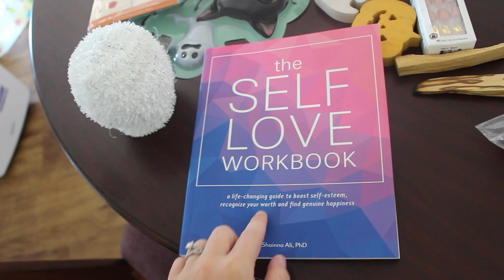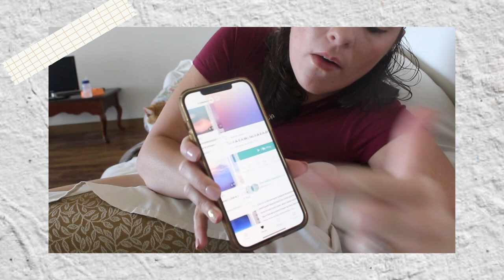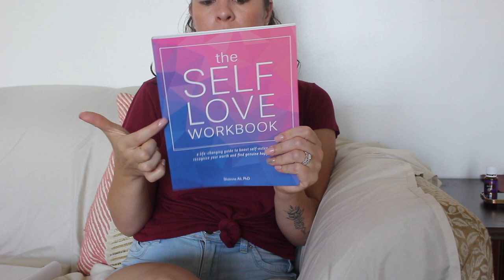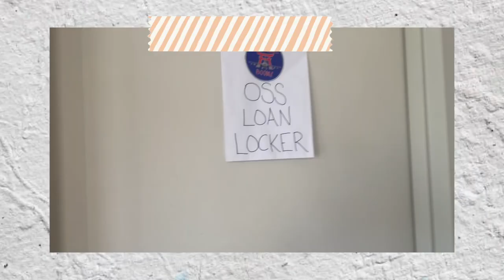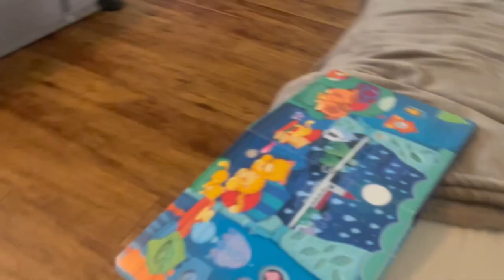DITL OF A SAHM with a toddler | RESET MENTAL HEALTH DAY | PCSING 2022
Hey guys! Here is a day in the life of a stay at home mom reset day! We just packed out for pcsing and I need a reset mental health day. I had so much anxiety and stress from packing and organizing and preparing for the big move! Pcsing can be so stressful and I give you some helpful tips along the way.

CAMERA GEAR USED:
16 GB memory card
Tall Tripod